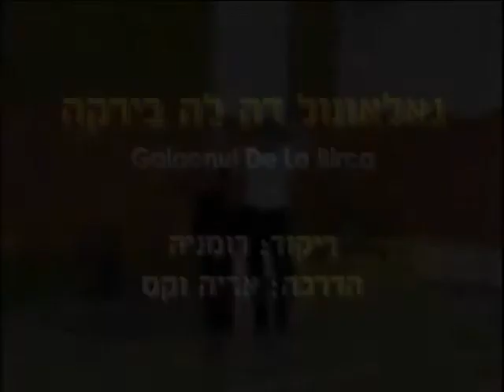Galaonul de la Birca - Dance | גאלונלול דה לה בירקה - ריקוד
שם הריקוד: גאלונלול דה לה בירקה
צורה: מעגל
מלחינים: רומני

Dance Name: Galaonul de la Birca
Shape: Circle
Composers: Romanian